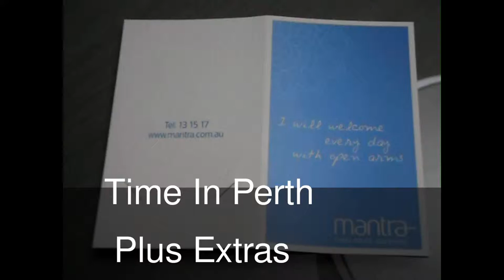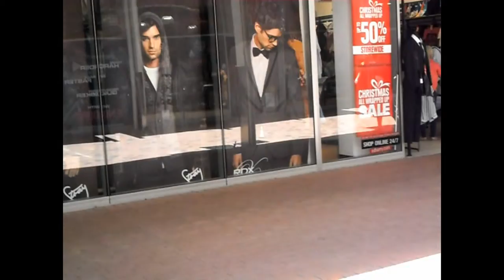The Full Story Of TIME IN PERTH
One gaint package of Time In Perth you will get
* A look inside our Hotel Apartment
* Visit a Shopping Mall with us and even spend time at a Foodcourt
* Spend a bit time with us in a Business Class Lounge before our flight home